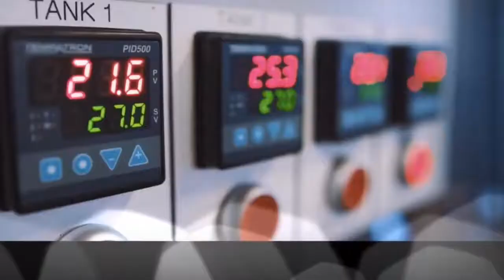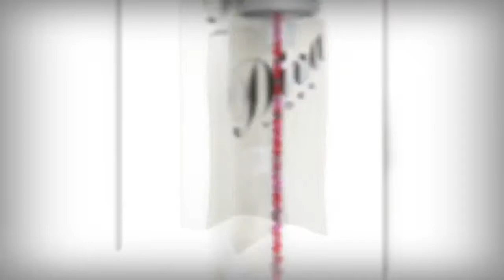Top 10 Most Expensive Vodka in the World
Here’s a quick look at the priciest vodka brands this 2020:

Billionaire Vokda – $7.25 Million
The Eye of the Dragon – $5.5 Million
Billionaire Vodka – $3.7 Million
Russo-Baltique Vodka – $1.3 Million
DIVA Premium Vodka – $1 Million
Russo-Baltique Vodka – $740,000
Kors Vodka 24k, George V Limited Edition – $24,500
Absolut Crystal Pinstripe Black Bottle – $10,000
Belver Bears – $7,240
OVAL Swarovski Crystal Vodka – $6,922